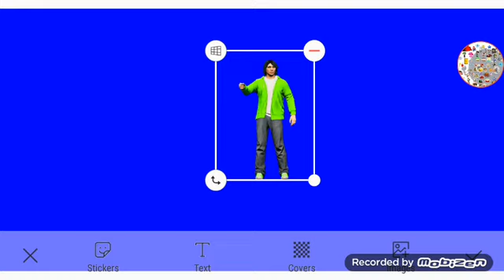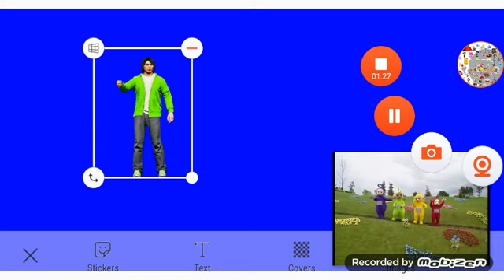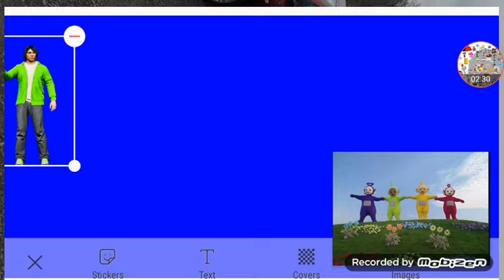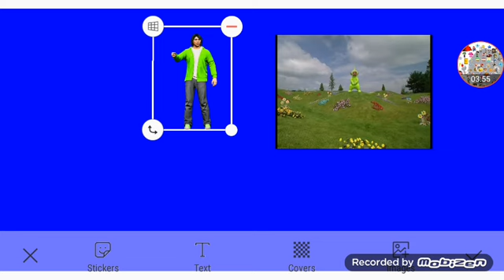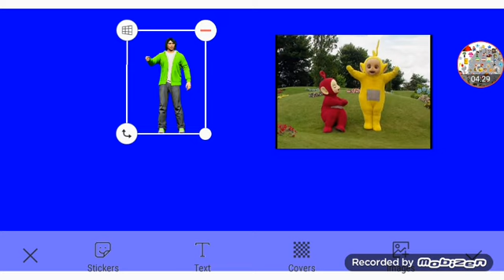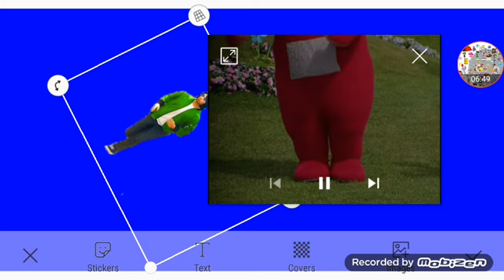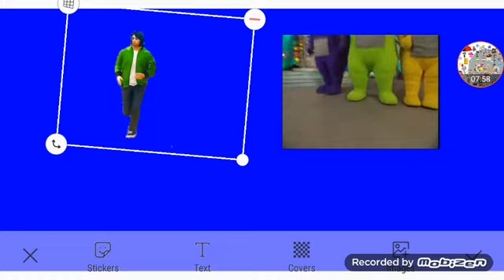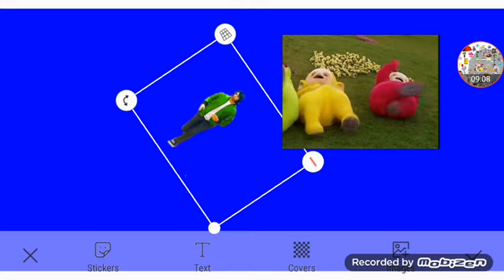Exercise Day Part 4 Out Of 8